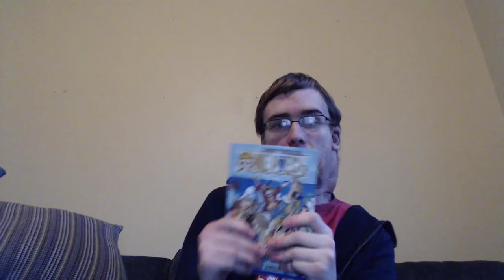I DONT HATE DRAGON BALL! ITS AMAZING